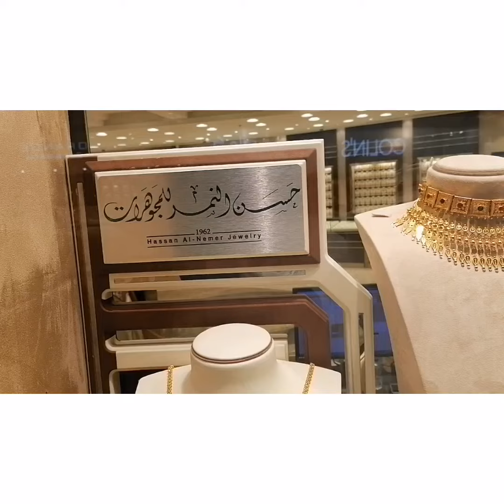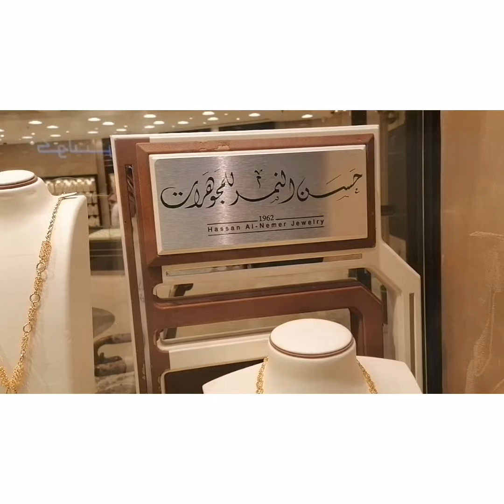FABULOUS AND STUNNING SAUDI GOLD // SAUDI ARABIA // KSA